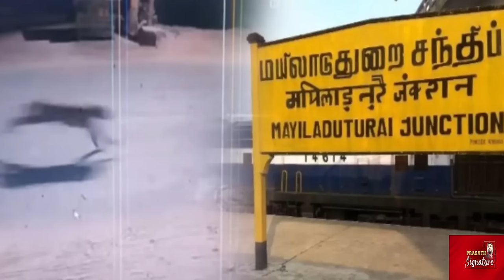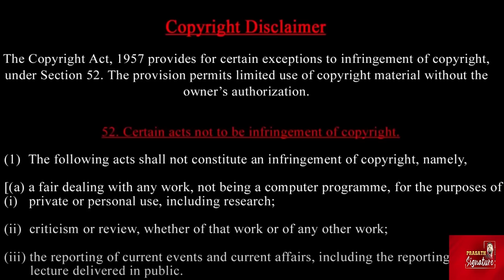சிறுத்தையால் தேர்தல் தள்ளி வைக்கப்படுமா ? Is there possibility of election postponed in Tamilnadu?